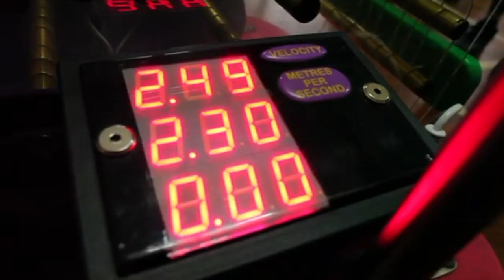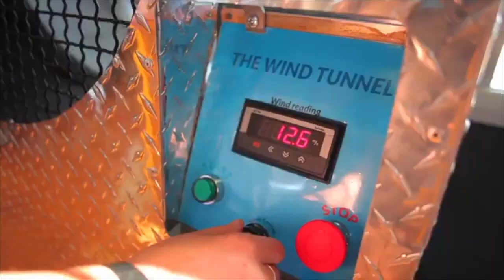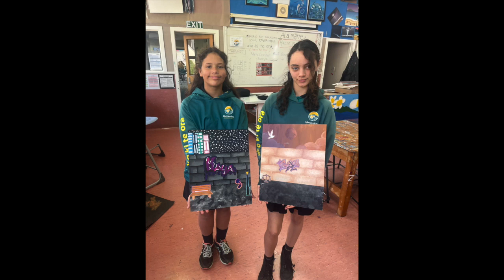MBITV - Monday 19 June, 2023